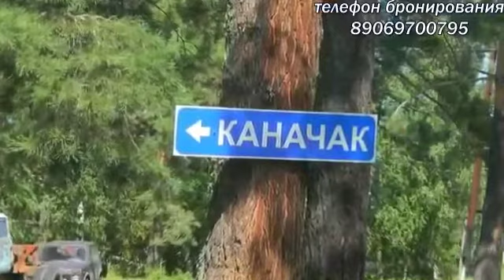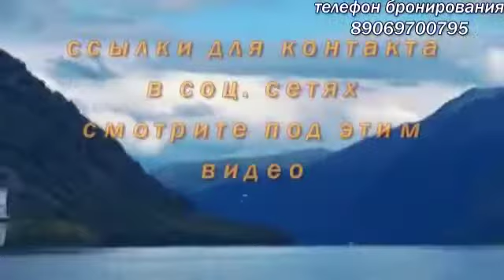Кто желает на Алтай❓❓❓Вас ждут❤️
Алтай